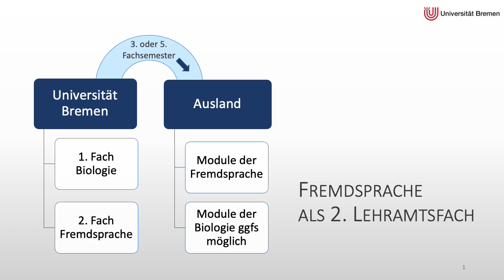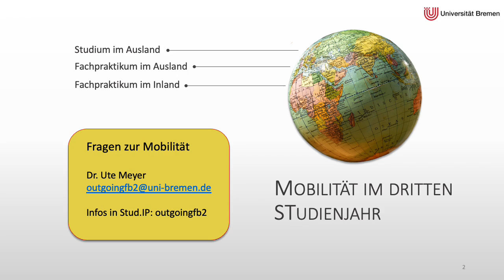WiSe 2020/21: Mobilität Lehramt Biologie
Du hast Lust auf ein Praktikum oder einen Auslandsaufenthalt im Studiengang Lehramt Biologie? Alle Informationen rundum das Thema bekommst du direkt von uns!